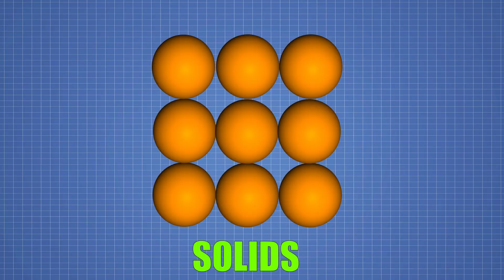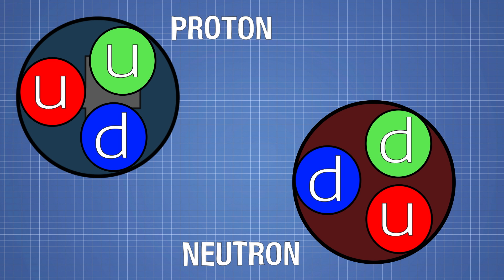What Is The Hottest Thing In The Universe? (Spoiler: it's not plasma)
Since the discovery of QGP, it is considered as the hottest temperature to ever exist on the planet Earth. But theoretically speaking, particles of any substance can move upto a certain speed (i.e., the speed of light) and can cause a certain amount of heat.

Please if you have *ANY* question related to this video, don't hesitate to ask!